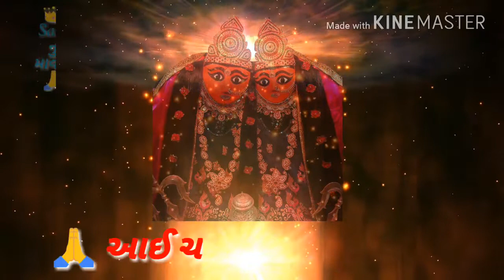New Chamunda status |King Of Chamunda | Jay Chumunda Maa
New mataji status
Jay chamundaa status
jay mataji new latest status

jay chamundaa  maa latest WhatsApp  status

jay matajii videos
new latest navratri special status